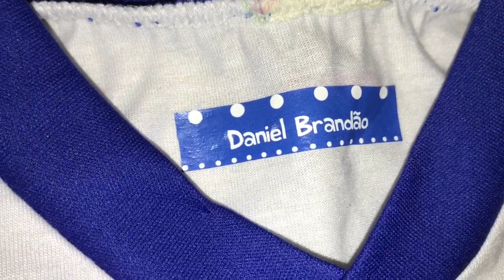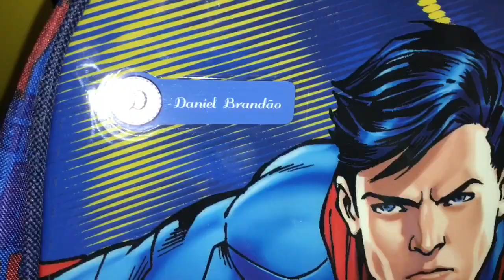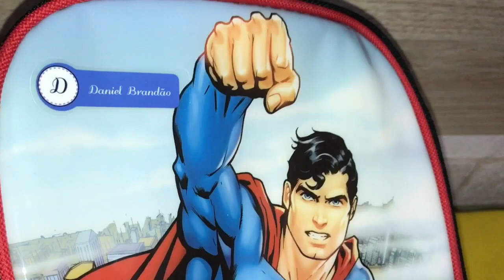Daniel vai pra escola -Mochila, lancheira e tênis